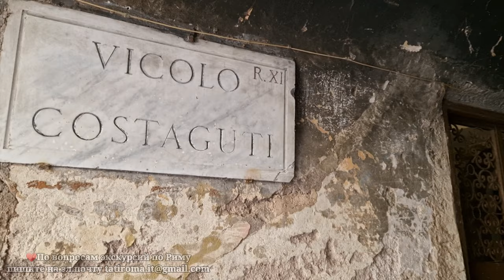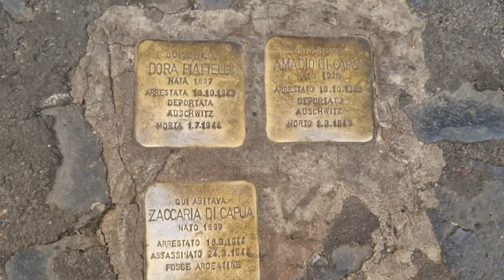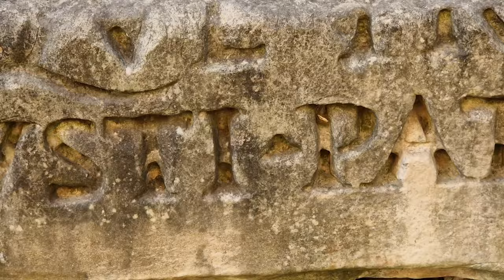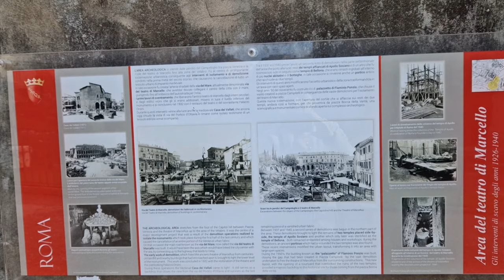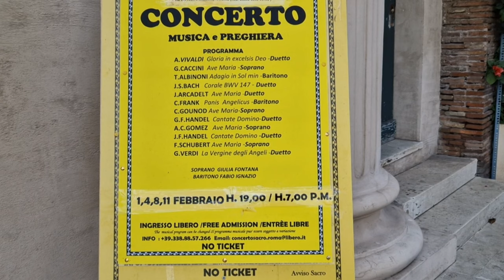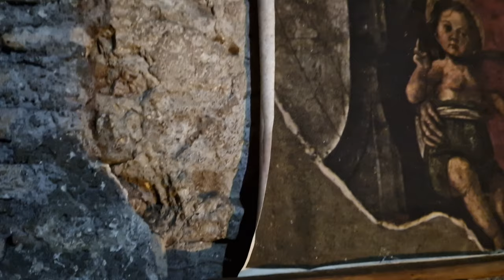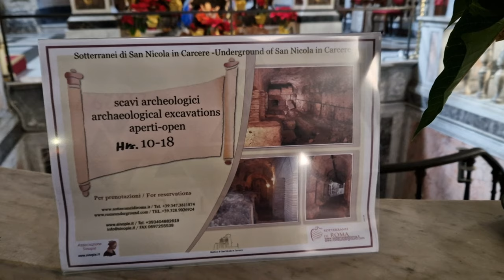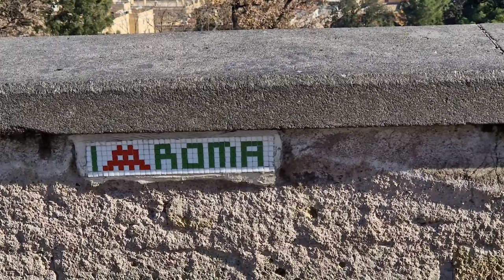Утренняя прогулка по февральскому Риму. Театр Марцелла. Тюрьма под церковью. Холм Яникул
Присоединяйтесь к нашей прогулке по Риму и вы узнаете много интересного